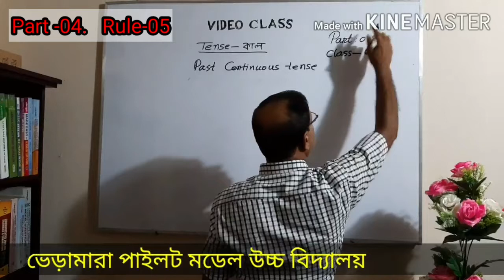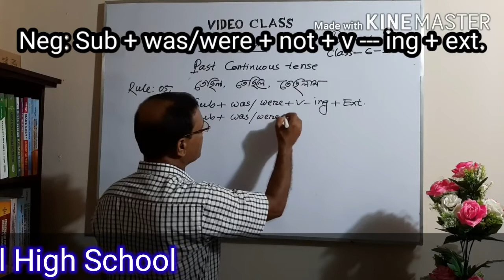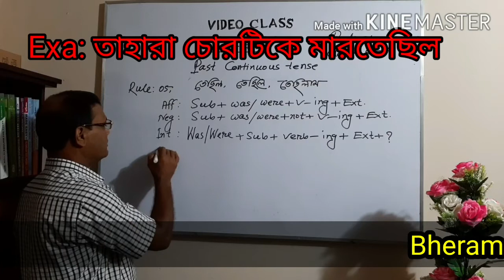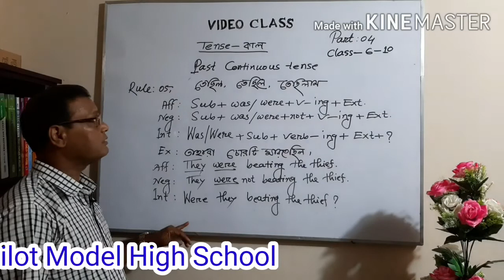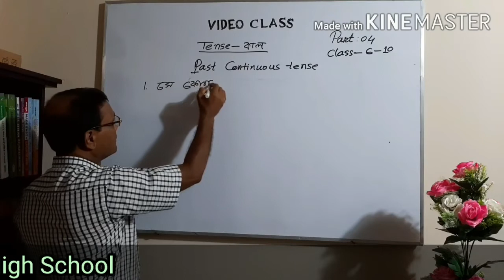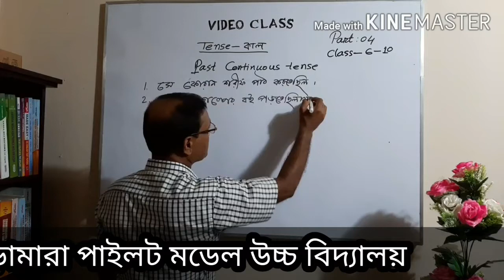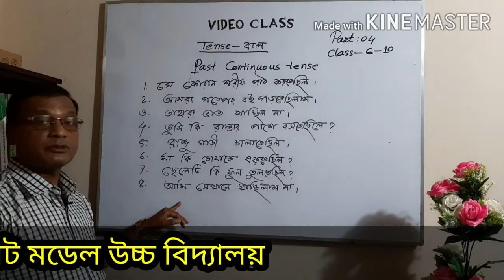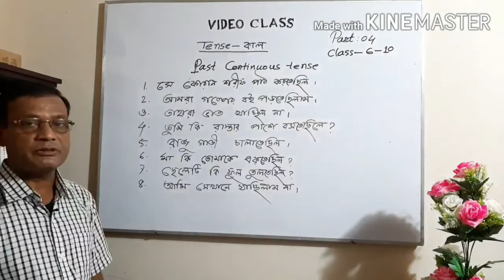past continuous tense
নিয়ম মুখস্থ না করে সমস্যার সমাধান করার পদ্ধতি।